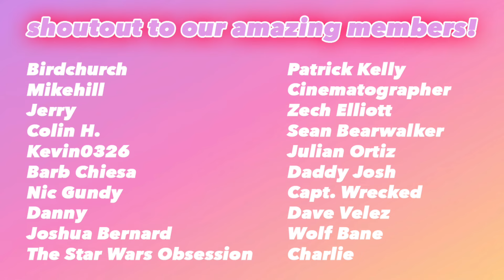NETFLIX'S AVATAR: THE LAST AIRBENDER - EPISODE 4 REACTION! 😢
SPOILERS FOR NETFLIX'S AVATAR: THE LAST AIRBENDER S1E4 "INTO THE DARK"
NOT THE LEAVES FROM THE VINE! 😭 🍃 😭

FRIENDS please forgive the fact that i dropped off after being on a roll with the first few episodes - I went on a vacation right smack in the middle of editing and now I am SO behind!! Trying to catch up as quickly as possible, but for now here's my reaction to EPISODE 4: INTO THE DARK, marking the halfway point of the series!

Welcome to my reactions to the LIVE ACTION ATLA adaptation from Netflix! At the time of writing this I've finally finished the series (and will hopefully have all of my reactions uploaded ASAP!) and even though I may have minor critiques, it's very clear that they have brought us a new, fresh take of this beloved story. What additions they do make, I have been loving for the most part! This new perspective of the story feels incredibly visceral and raw, and in many ways the live-action medium definitely elevates and heightens some of the humorous or dark moments. I think this series has found a great balance while tapping into the core elements of the story we all love!

Thank you guys so much for joining me for these reactions, I'll catch ya in Episode 5!!

SHOUTOUT TO ALL OF OUR MEMBERS:
Zech Elliott
Sean Bearwalker
Capt. Wrecked
Julian Ortiz
Daddy Josh
Dave Velez
Wolf Bane
Charlie
Julian Ortiz
Birdchurch
Mike Hill
Jerry
Joshua Bernard
kevin0326
The Star Wars Obsession
Colin H.
Barb Chiesa
Nic Gundy
Danny

5350 Wilshire Blvd # 36404
Los Angeles, CA
90036